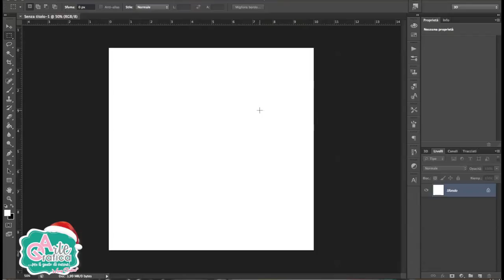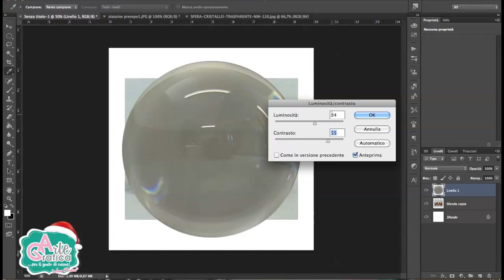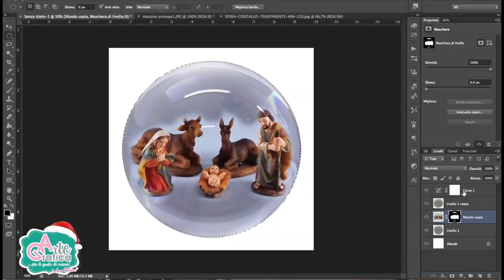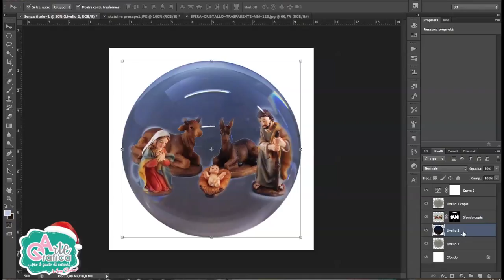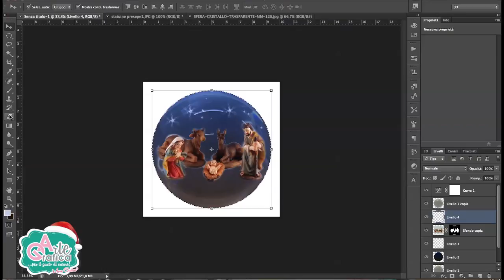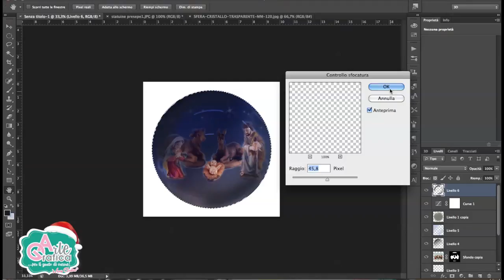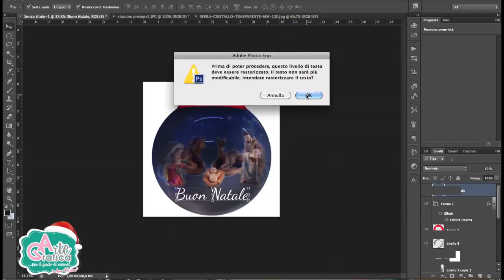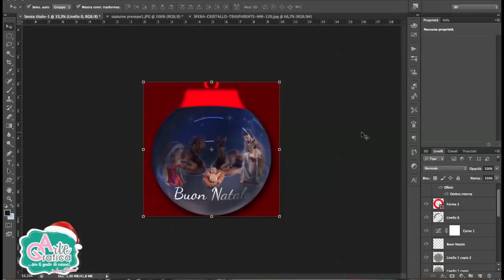BIGLIETTO AUGURI DI NATALE Il PRESEPE in una sfera - Tut. Photoshop 141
tutorial di photoshop, creando il biglietto con un fotomontaggio, di un presepe in una sfera.

G O O G L E P L U S
F A C E B O O K : Grafica & Arte